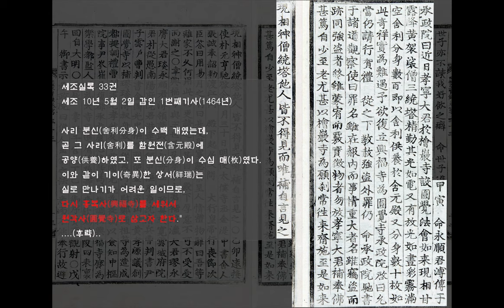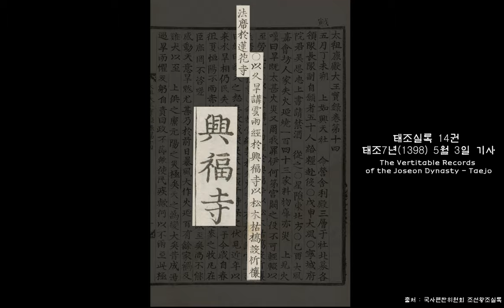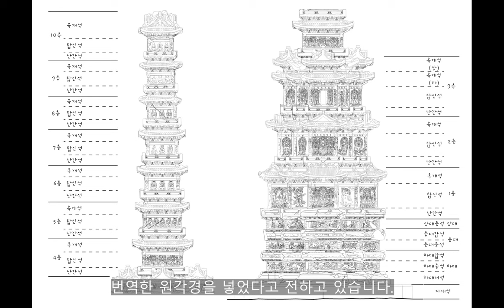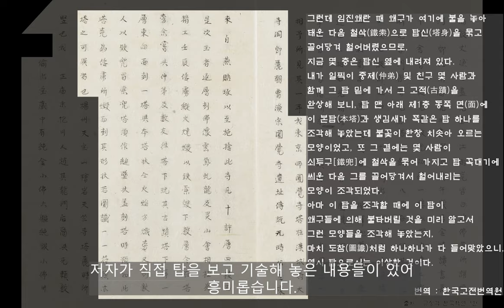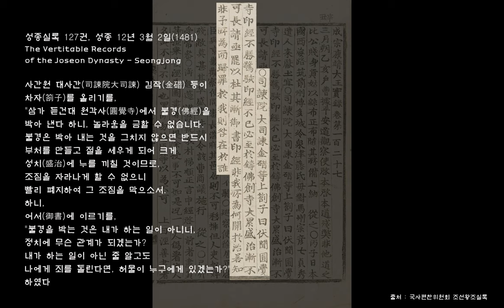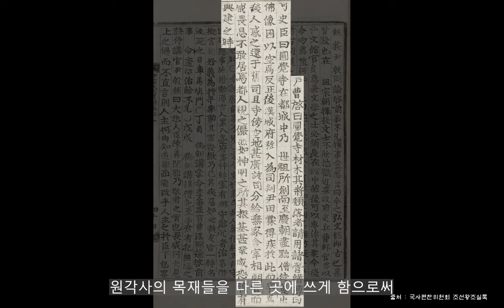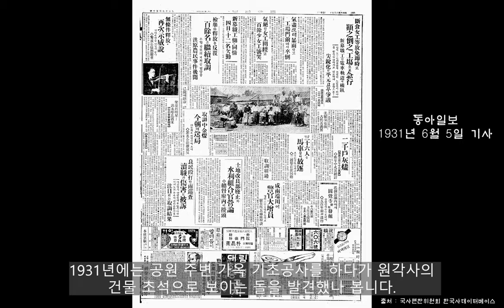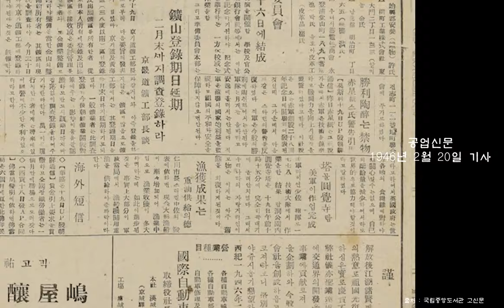[국보] 서울 원각사지 십층석탑 #1 - 과거부터 현재까지 역사편!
성리학의 나라 조선에서 도성 사대문 안에 세워진 유일한 불탑.
수려한 탑의 외모만큼 기구한 역사. 대체 그 동안 무슨일이 있었던거니?